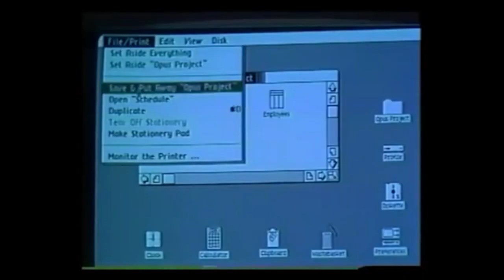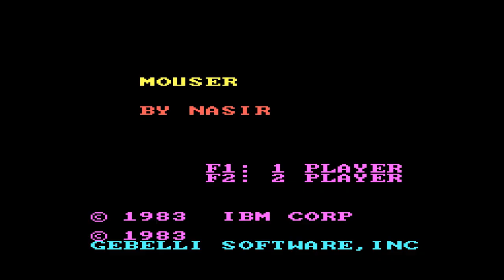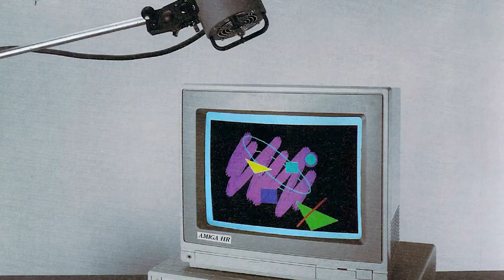Don Reisinger on the Amiga's Innovation | The Commodore Amiga 500 Story | The Gaming Chronicles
Don Reisinger, the Former Head of Marketing for Amiga Inc, talks about the original innovative approach behind the Amiga project, which was an attempt to totally revolutionise the market based on what was around at the time.

The business machines of the early 1980's (lead by IBM and it's various clones) though leading the market didn't feature particularly impressive games, whereas the Commodore 64 though amazing for games was not exactly a business computer! The newly formed Amiga team knew that to create some for of computer that could sit in-between both markets could well corner it. This was the starting point for the Amiga Project.

This year is the 35th Anniversary of the Commodore Amiga 500 (released in 1987) and we have
decided to launch a new series of documentaries called The Gaming Chronicles where we can use our fairly large archive to focus on specific subjects from within gaming or hardware history and for the first episode we have decided to focus on the Amiga 500.

The A500 computer when released in 1987 went onto be the most successful of the Amiga line and played a significant role in the video games industry due to the number of fantastic games created either for it or because of it.

This project will focus on why the Amiga 1000 struggled and why the Amiga 500 with it's simpler manufacturing and cheaper retail price finally saw the Amiga name really catch fire and combined with a fantastic line-up of games and other software is still so loved today, some 35 years later!

This project will cover the hardware story of the Commodore Amiga 500 and the later Amiga's in the line including the CD32 as well as what actually happened to Commodore which eventually went under in 1994.

As well as the main Amiga 500 Documentary we are also making 6 featurettes that dive deeper into specific Amiga subjects such as games, music, graphics and the Demo Scene. In addition if you can't wait until Christmas for your slice of Amiga entertainment then you can also pledge to receive a monthly Backer Pack download of Amiga Game Making ofs to give you a monthly Amiga nostalgia fix!

We have just launched a Kickstarter campaign to raise funds to make this new project happen, if it's for your love of the Amiga or you just want to help us realise this brand new series then please do consider supporting us by visiting our Kickstarter campaign.

We have some amazing perks which include having your face immortalised as a Cannon Fodder or Sensible World of Soccer character and the opportunity to talk to some of your Amiga heroes, artists, animators, musicians in some amazing online Q&A's and lots more!

Featured music: The End of The Tape by Anthony Caulfield